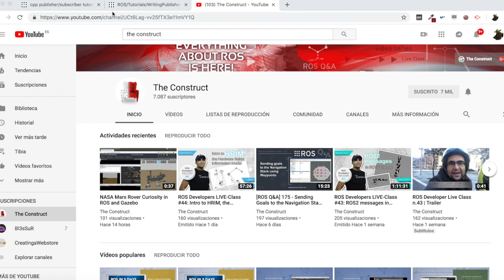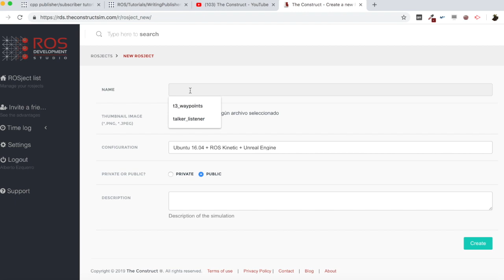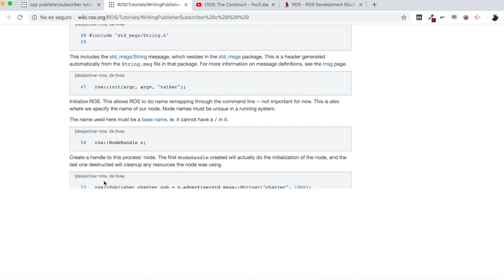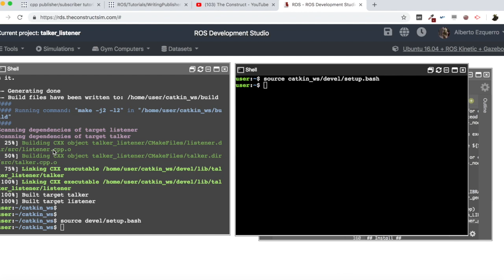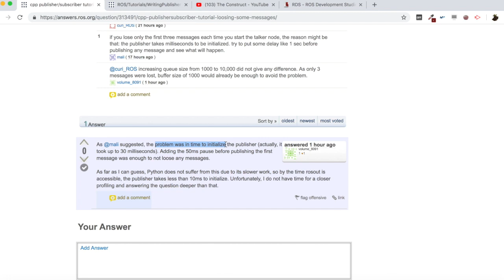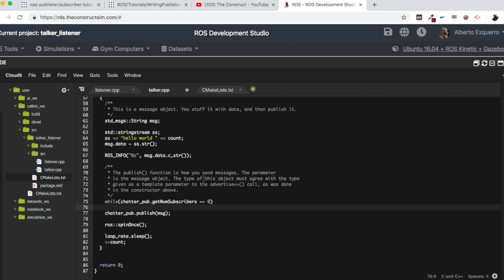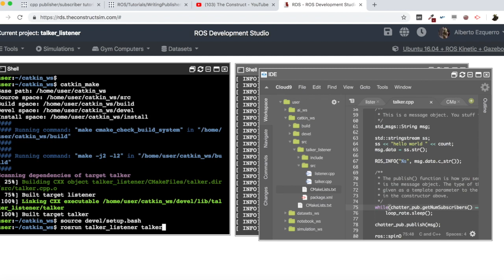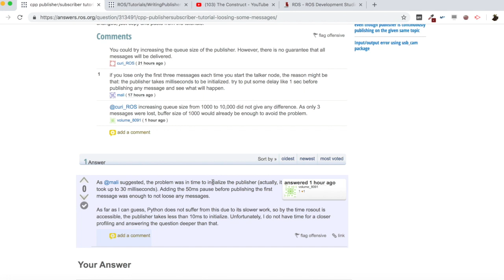[ROS Q&A] 176 - Publisher/Subscriber tutorial loosing some messages (C++)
In this video we're going to show you how to make sure that the messages sent by the ROS Publisher are received by the Subscriber in order to avoid loosing any message.

Feedback
Did you like this video? Do you have questions about what is explained? Whatever the case, please leave a comment on the comments section below, so we can interact and learn from each other.

If you want to learn about other ROS topics, please let us know on the comments area and we will do a video about it :)